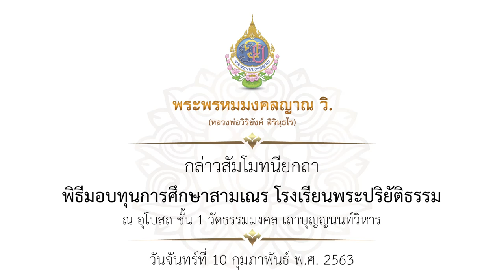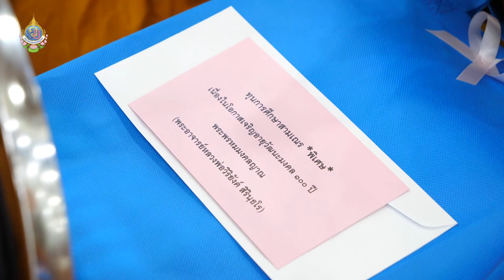พระพรหมมงคลญาณ วิ. กล่าวสัมโมทนียกถา พิธีมอบทุนการศึกษาสามเณร โรงเรียนพระปริยัติธรรม 10/02/63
วันจันทร์ที่ 10 กุมภาพันธ์ พ.ศ. 2563 เวลา 14.00
พระพรหมมงคลญาณ วิ. กล่าวสัมโมทนียกถา พิธีมอบทุนการศึกษาสามเณร โรงเรียนพระปริยัติธรรมวัดธรรมมงคล

ณ อุโบสถ ชั้น 1 วัดธรรมมงคล เถาบุญญนนท์วิหาร สุขุมวิท 101 พระโขนง กรุงเทพมหานคร